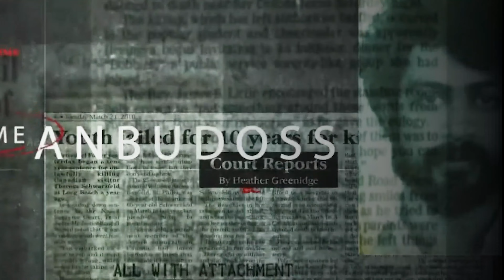LEO TRAILER DECODING | SK14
MUSIC & VIDEO COURTESY :    @AnirudhOfficial @suntv @SonyMusicSouthVEVO

 SASIKALA PRODUCTIONS
AVM STUDIO LAB COMPOUND
 CHENNAI -60026